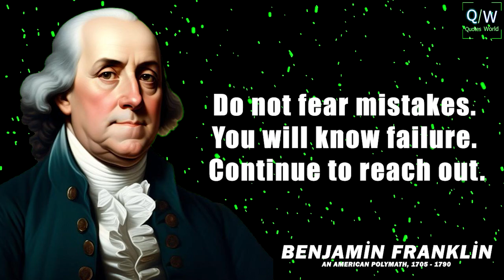Benjamin Franklin's Life Lessons Men Should Learn As Soon As Possible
These are thoughts and quotes from benjamin franklin.
Benjamin Franklin life quotes are definitely worth your time.

tags:Benjamin Franklin's Thoughtful Quotes You Should Know Before You Get Old,

19. Yüzyıl Martineau Arnold Ruge Emerson Ludwig Feuerbach John Stuart Mill H.T. Mill Bruno Bauer Søren Kierkegaard Karl Marx Friedrich Engels

In this video, we're going to share some famous quotes by Benjamin Franklin that you should know before you get old!

Franklin was one of the most famous and influential scientists of all time, and his quotes are worth reading if you want to live a life full of happiness and success. In this video, we'll share some of Franklin's most famous quotes about life, happiness, and success.